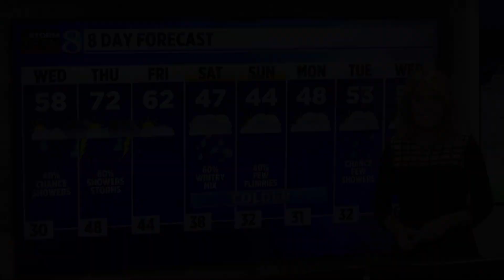April 19, 2023 Weather Forecast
Tracking an active 48-hours as a dynamic system moves into the Great Lakes. A few showers are possible today, with highs near 60-degrees. Strong to severe storms are possible Thursday, with highs in the low-70s.